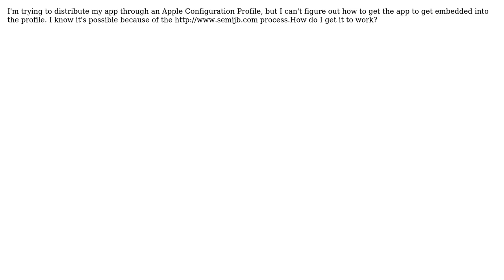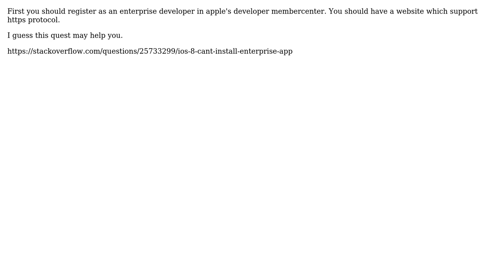Use configuration profile to install app?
With thanks & praise to God, and with thanks to the many people who have made this project possible! | Content (except music & images) licensed under CC BY-SA | Music | Images & others | With thanks to user zengyanzhi user Marquis Kurt and the Stack Exchange Network Trademarks are property of their respective owners. You are responsible for your own actions.